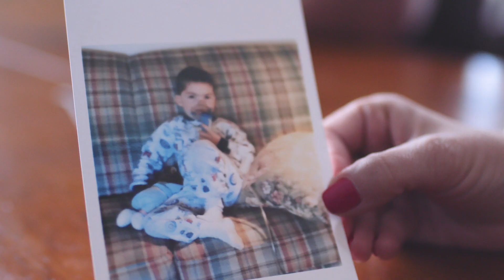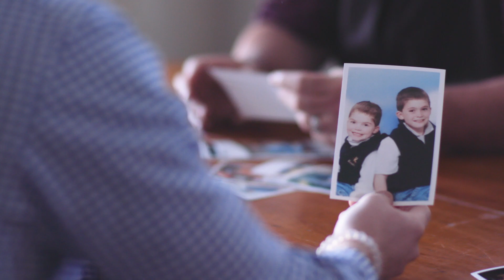Heart Experience Journal - Pickles Family | Boston Children's Hospital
Jake Pickles was born with hypoplastic left heart syndrome (HLHS), a congenital heart defect that causes some parts of the left heart to be underdeveloped. As an infant and toddler, Jake had three open-heart surgeries at Boston Children's Hospital to repair his heart. Now 22, and one of the oldest patients to survive with HLHS, Jake shares his fears and dreams for the future.

This journal is a collection of stories, videos, and personal experiences from patients and families about what it’s like to have a pediatric heart condition. It represents the “collective wisdom” of 30 families and many health care providers from the Boston Children’s Hospital Heart Center.

Originally created in 2000, the Experience Journal was updated in 2017. This project was created by the Boston Children’s Hospital Department of Psychiatry and Heart Center.

All contributions were reviewed for safety and appropriateness by a group of Heart Center parents and health care providers.